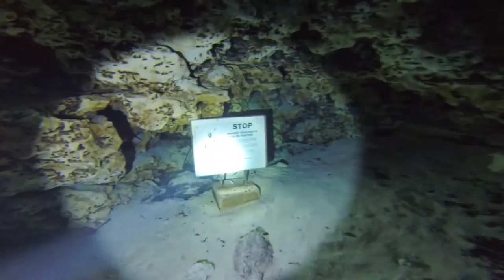Ginnie Springs Devil's Eye Cave System Freediving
By Heath DeHart